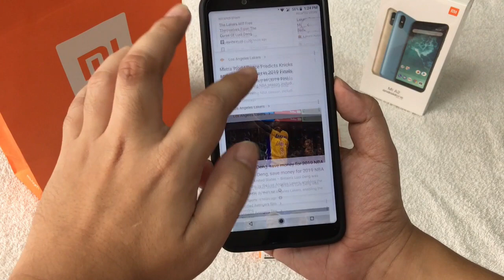Spigen Rugged Armor Xiaomi Mi A2 Unboxing (Philippines)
Unboxing of Spigen Rugged Armor for Xiaomi Mi A2. Today I'll be taking a look at the incredibly popular and stylish case for the Xiaomi Mi A2 from Spigen. This sleek, yet tough case is easily one of my favorite options for Xiaomi Mi A2.

Price for the case is Php 850 ($16)

Spigen Store (SM North Edsa Annex) - I bought this case from here.